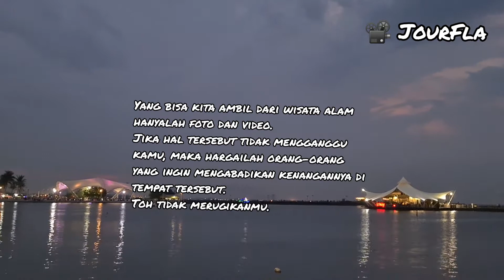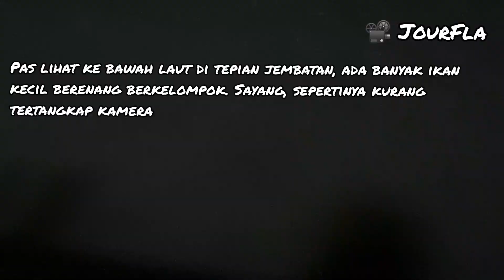JourFla Ep.15 : Vlog Tipis-Tipis Pantai Ancol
Welcome to JourFla edisi vlog tipis-tipis Pantai Ancol!

Masih tema lebaran, nggak afdol kalau JourFla nggak jalan-jalan ke wisata pantai kota, dimana lagi kalau bukan di Ancol!